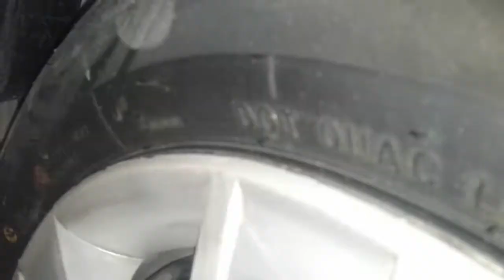Remont signal mashini